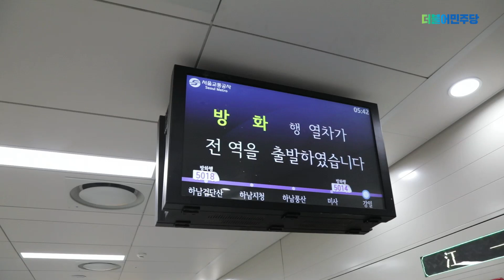[축하합니다]지하철 5호선 강일역 개통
[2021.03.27 지하철 5호선 강일역 개통]
드디어 5호선 강일역이 운행을 시작했습니다.
오랜 기다림 끝에 다가온 오늘을 기념하고자 강일동역 부역장, 서울교통공사 직원과 함께 부푼 마음을 안고 이른 새벽부터 찾아오시는 주민여러분들을 맞이했습니다.
강일역의 첫 손님은 젊은 부부이셨고 서울교통공사에서는 모두의 추억이 될 오늘을 오래도록 기억해 달라는 마음을 담아 소박하지만 예쁜 꽃다발을 증정해 드리기도 하였습니다.
이번 강일역 개통이 첫 걸음 입니다.
앞으로 인접지역의 대중교통 접근성이 더욱 개선 될 수 있도록 노력하겠습니다.
살기 좋은 강동을 만들기 위해 우리 강동주민 여러분과 함께하겠습니다.